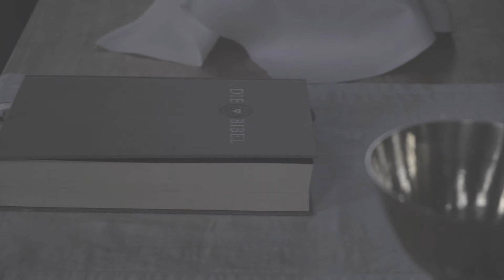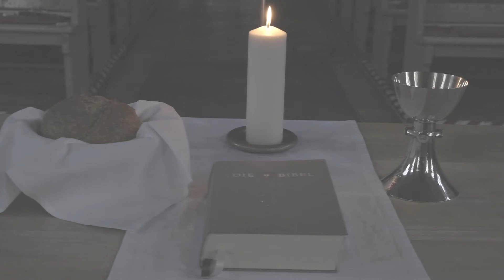Ostern in der Christianskirche Hamburg 2020 – Kirchengemeinde Ottensen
Der Einzug des Lichts – Ostern 2020 in der Christianskirche am Klopstockplatz

Mitwirkende: Christoph Gugger, Katharina Fenner, Janna Horstmann, Frank Howaldt, Matthias Lemme, Insina Lüschen, Igor Zeller

Kamera & Schnitt: Markus Adrian